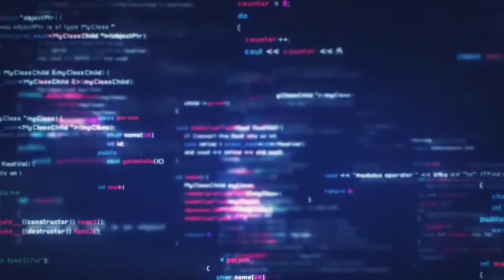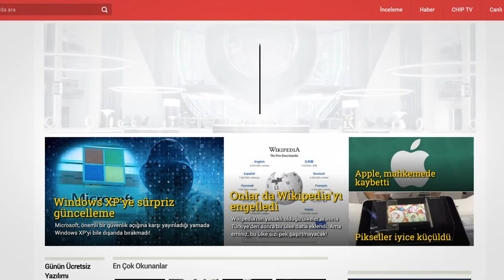Warner Bros - Cookie Neuralyzer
For the release of the new Men in Black: International movie, the brand turned the iconic memory-wiping neuralyzer into a virtual one, allowing online shoppers to wipe all their cookies clean.